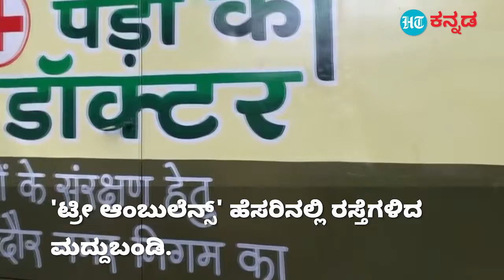ಜೀವವೈವಿಧ್ಯ ಉಳಿಸಲು ರಸ್ತೆಗಿಳಿದ 'ಹಸಿರು ಆಂಬುಲೆನ್ಸ್‌'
ಮಧ್ಯ ಪ್ರದೇಶ ಇಂದೋರ್‌ ನಗರದಲ್ಲಿ ಮರ ಗಿಡ ಉಳಿಸಿ ಹಸಿರು ಬೆಳೆಸಲು ವಿಶೇಷ ಆಂಬುಲೆನ್ಸ್‌ ರಸ್ತೆಗಿಳಿದಿದೆ.